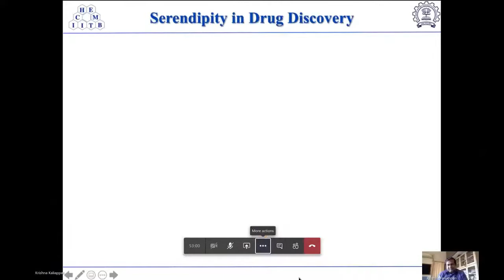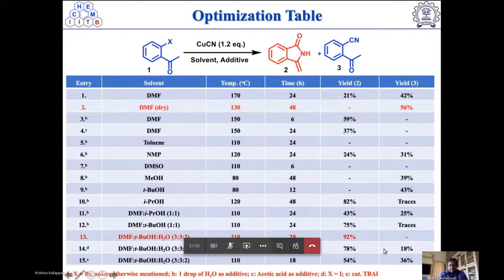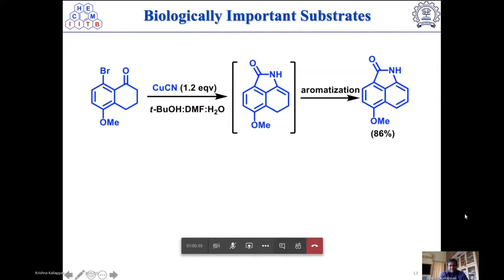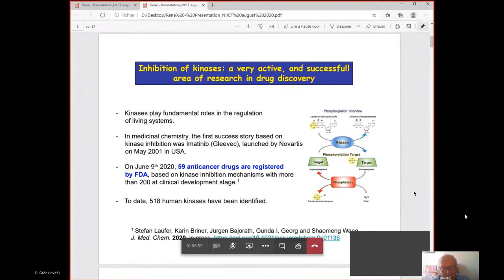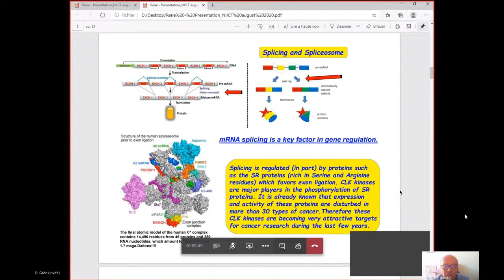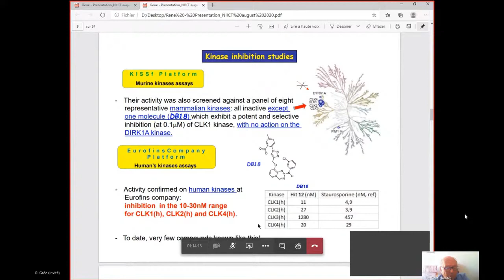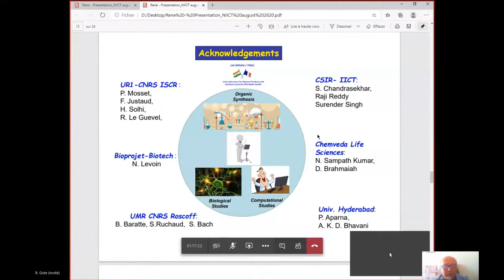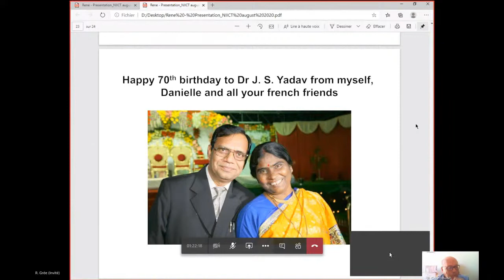Webinar Nature Inspired Initiatives in Chemical Trends NIICT Final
Webinar Schedule:

2.30: Opening remarks by Dr. S. Chandrasekhar, Director, CSIR-IICT
2.35: Welcome address by Prof. Goverdhan Mehta, Chief Guest
2.45: Lecture by Prof. Krishna P Kaliappan, IIT-Bombay, Mumbai
3.10: Lecture by Prof. Rene Gree, University of Rennes, France
3.35 Onward: Felicitations to Dr. J. S. Yadav (70th Birthday)